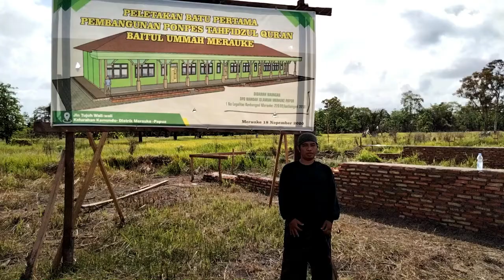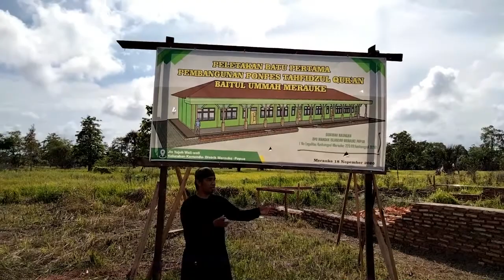Ponpes Tahfidzul Quran, Oleh Ust. Abdul Rasyid M.Akib M.Pd.I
Memasuki hari ke-4, Pembangunan PPTQ

Ponpes Tahfidzul Quran Merauke (PPTQ) Baitul Ummah Merauke
Jl. Inbuti Kay Binaloka Kel. Samkai, Provinsi Papua Selatan

Untuk Mensupport Kegiatan Pengembangan Dakwah Serta Pendidikan, Donasi bisa disalurkan melalui :

Bank BRI
Atas  Nama            : LAZIS WAHDAH ISLAMIYAH PAPUA
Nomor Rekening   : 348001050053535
* Informasi donasi :
1. Ust. Syamsuddin , Lc : 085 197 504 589
2. Ust. Abdul Rasyid M.Pd.I : 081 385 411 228

Jazakumullah Hairan Katsiran
Terimakasih

Judul : Memasuki hari ke-4, Pembangunan PPTQ
Video : xan lopers
Video Editor: xan lopers